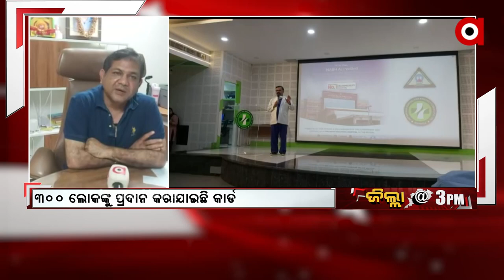ଜୟ ପ୍ରକାଶ ହସ୍ପିଟାଲ ପକ୍ଷରୁ ପ୍ରିଭିଲେଜ କାର୍ଡ ବଣ୍ଟନ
ରାଉରକେଲା ଜୟ ପ୍ରକାଶ ହସ୍ପିଟାଲ ପକ୍ଷରୁ ଶ୍ରମିକ ଓ ସାମ୍ବାଦିକ ମାନଙ୍କୁ ପ୍ରିଭିଲେଜ କାର୍ଡ ବଣ୍ଟନ କରାଯାଇଛି । ଏହି କାର୍ଡ ଦ୍ଵାରା ରୋଗୀ ମାନଙ୍କୁ ଓପିଡ଼ି ଓ ଆଇପିଡ଼ି ସର୍ଭିସରେ ରିହାତି ମିଳିବ ବୋଲି ଜେପି ହସ୍ପିଟାଲ ର ଚେୟାରମ୍ୟାନ ସଞ୍ଜୟ ବଂଶଲ ସୂଚନା ଦେଇଛନ୍ତି ।